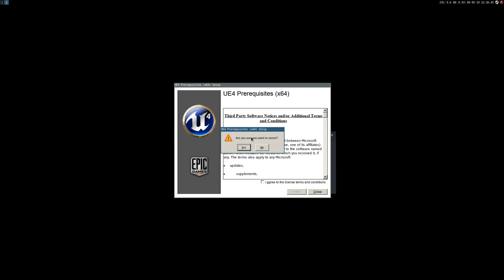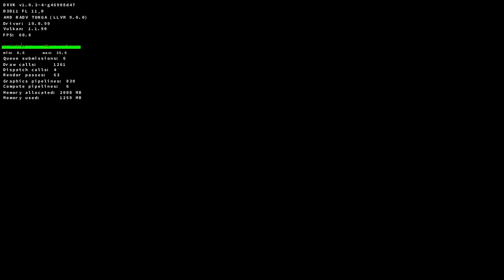The Turing Test ·· Linux Gameplay ·· Proton DXVK